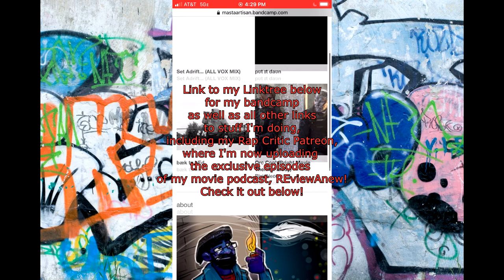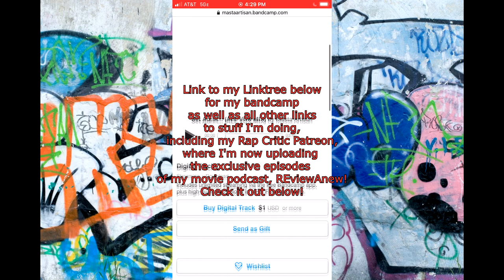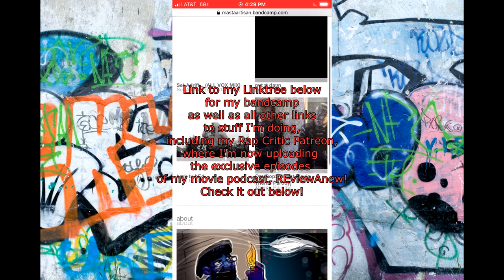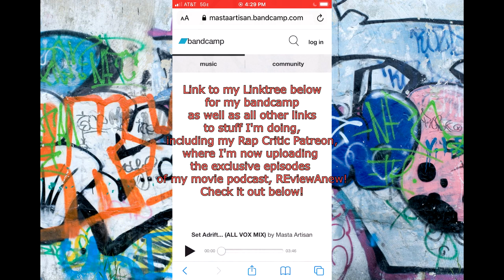"Set Adrift..." A Kapelli cover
During quaranrtine, I got into an idea I had about doing a capella covers of songs. Here's the first one I got around to finishing. More to come, if I have the time!